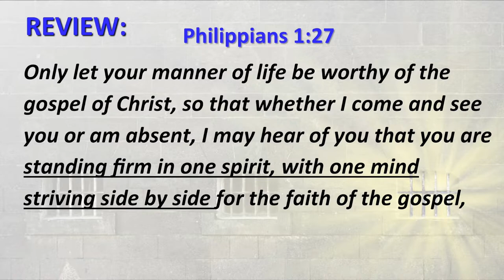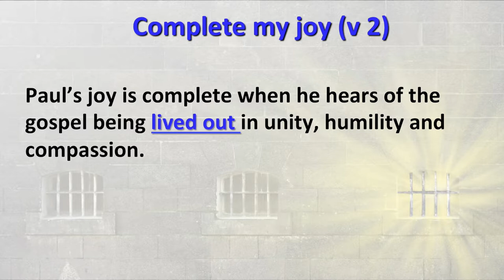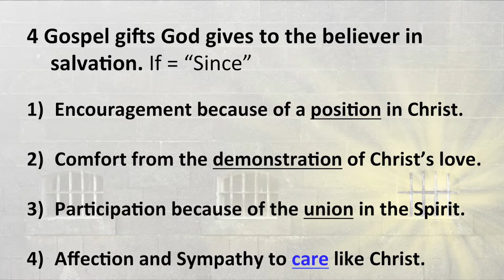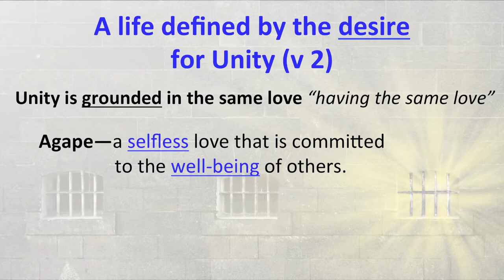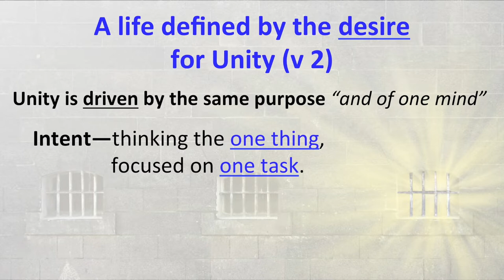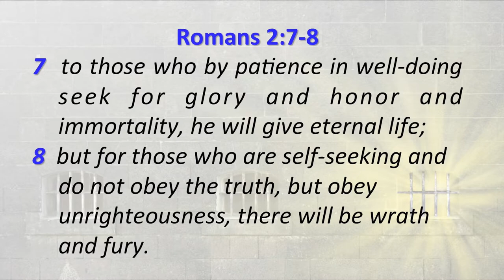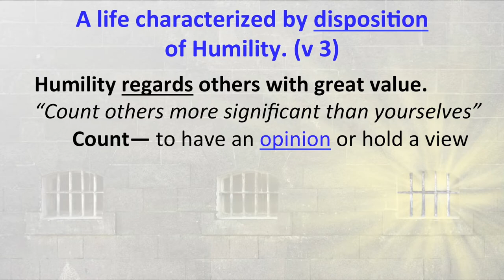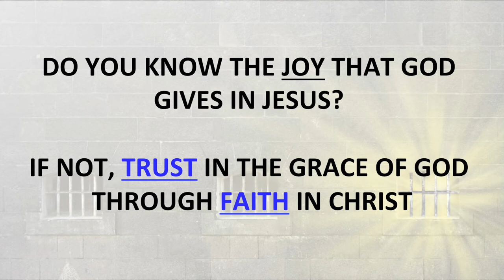Philippians: Complete My Joy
Notes Available on website